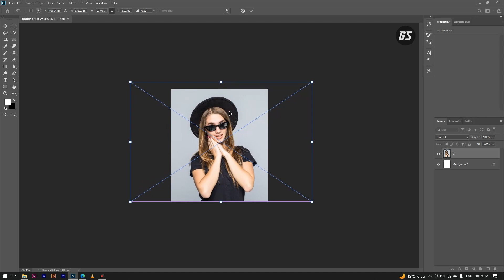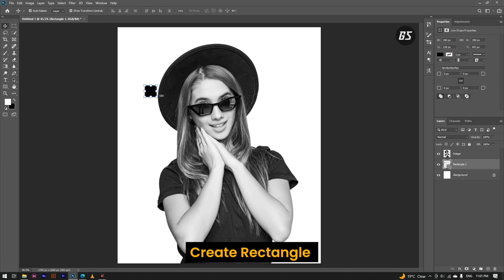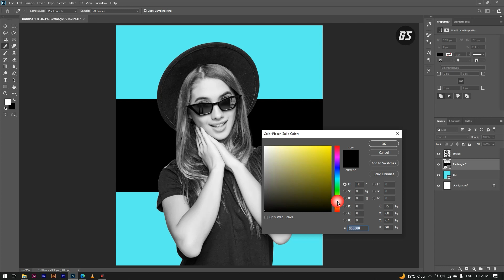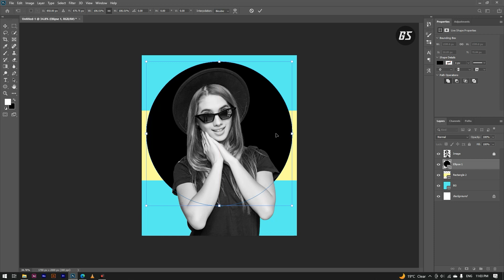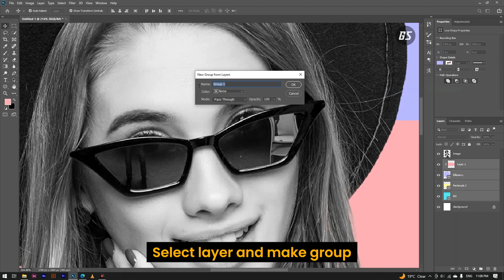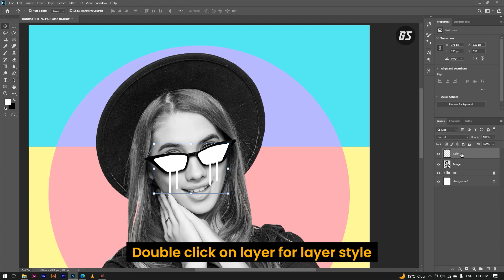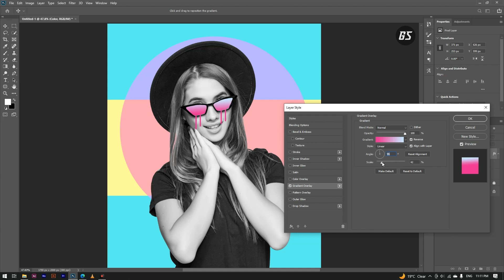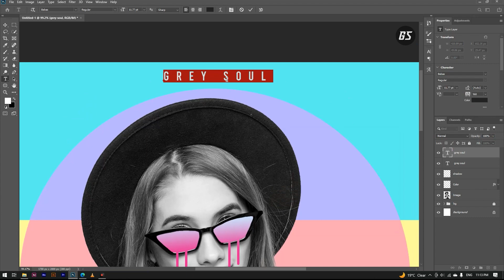Poster Design in Photoshop | Modeling Poster design step by step Tutorial